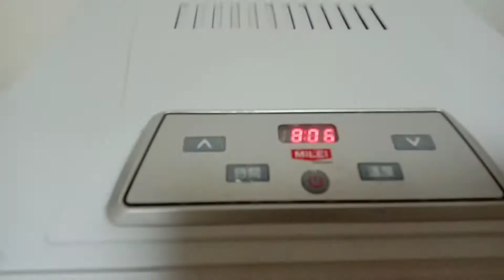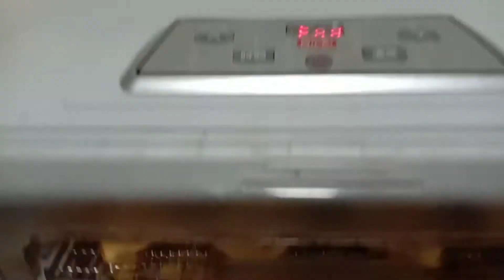Home maid Dry Fruit's|Avegail Muncada